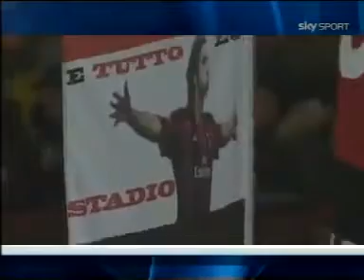Milan Brescia 3-0 Ampia Sintesi Highlights Gol SKY 15a Giornata Serie A 05-12-10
4°
Kevin Prince Boateng
(Zlatan Ibrahimovic)
28°
Robinho70
31°
Zlatan ibrahimovic
(Andrea Pirlo)
[Milan]